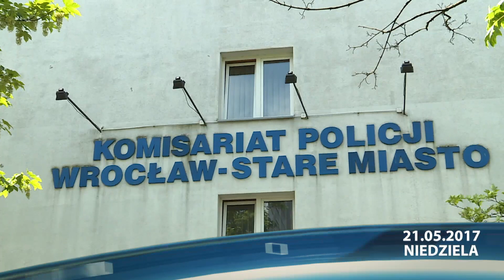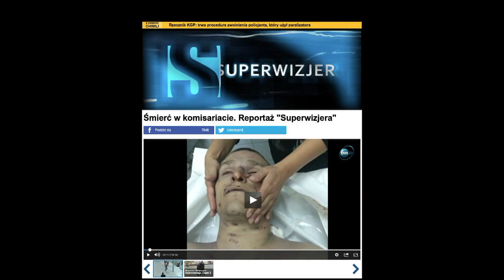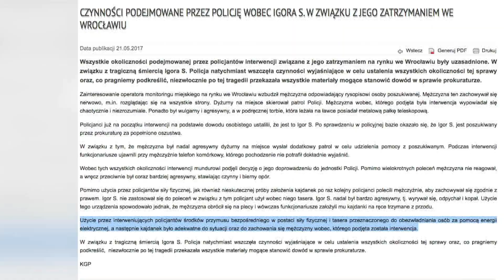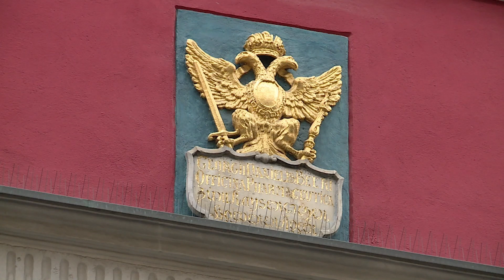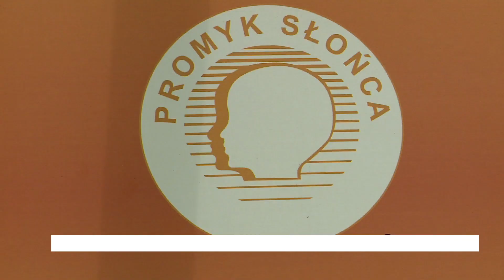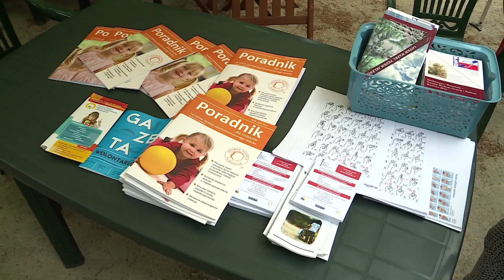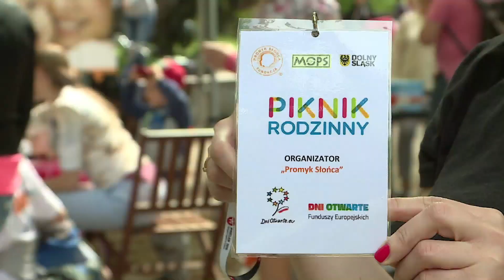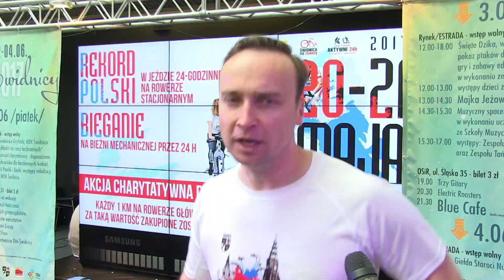Informacje Echo24 - 21.05.2017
Temat dnia to powrót do sprawy Igora Stachowiaka, który w tajemniczych okolicznościach zmarł na jednym z wrocławskich komisariatów. Opowiemy również o nowy pomyśle radnych, którzy chcą wspierać osoby poszkodowane przemocą w rodzinie oraz podsumujemy Noc Muzeów. To jednak nie wszystko...